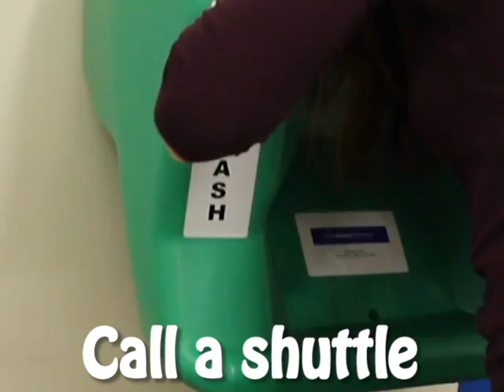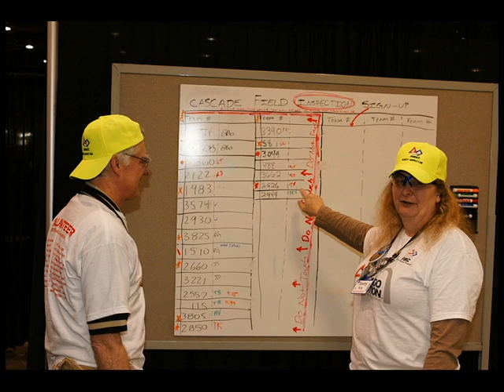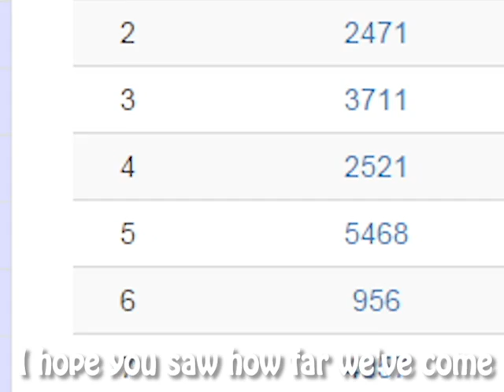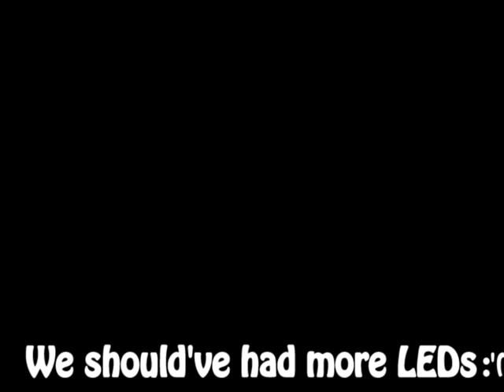Team 1540 FRC Parody - Event Daye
Presenting the Flaming Chickens' 2015 FIRST Song Parody...Event Daye!

(Event Daye is a parody of Marvin Gaye by Charlie Puth and Meghan Trainor.)

Video by Anna Dodson '16.

Lyrics:
Let’s mark this plate and drill it out
Watch the bit go round and round
And then we’ll drill a line straight down
'Til we’ve lost that stubborn final pound

We’ve got to swiss cheese this whole bot
Compressed air weighs more than I thought
It’s no wonder we’re distraught
Cause under weight limit we’re not
Woah-oh-oh, there’s something in my eye I forgot my safety goggles
Call a shuttle
Or just call robot obnoxiously!

Let’s play the game without our arm
We’ve got good partners for this one
If we had one less Talon,
We’d be done, with our bot’s operation
Alright we won that match that’s sweet!
I think we’re getting on our feet
Just one more hole and we’ll be done,
Our arm back on, let’s go and weigh at pit inspection!

And when I'm in the lab alone
I’ll be grinding on them bolts
Those sparks shower like sea foam
Water game confirmed.
(I had to make that work)
Woah, oh, oh, there’s something on my head, this hat delivers.
When I pit scout
I picked it out
brb making the comp-anal list

Let’s Gangnam Style and get it on
Ooh babe, you got that shirt trade that I want
It’s an FRC confession,
For your love, JK my robot is the one

We finished quals with a good run!
The music’s overplayed at lunch
I hope you saw how far we’ve come,
Team #1, we can aid with what’s to come!

Don’t keep your cheesecake for your team!
You know we need it to succeeed
With our teamwork we’ll do tons,
We’ve just begun, we make da plays so bring it on!
But then you picked the second seed,
Mean machine,
We should have had more LEDS.